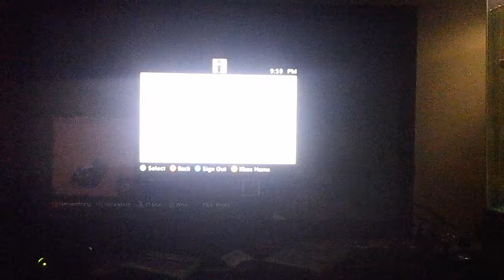Join my brand new faction minecraft server|Xbox 360|Staff Aplications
My Xbox 360 username:
Cjbeast 101YT

Thank